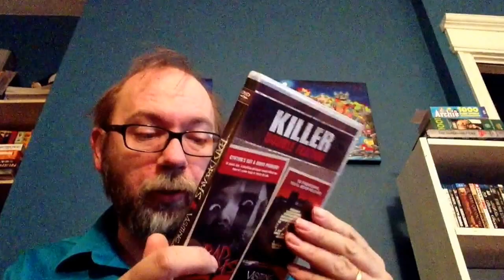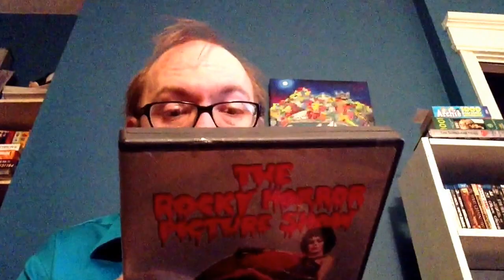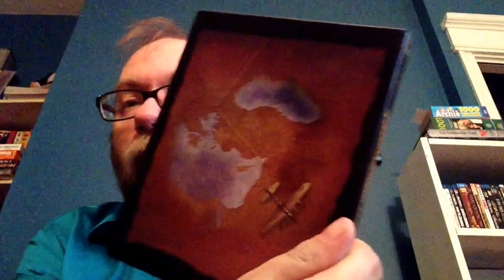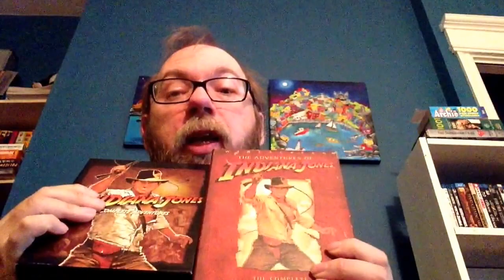Movies worth Double Dipping